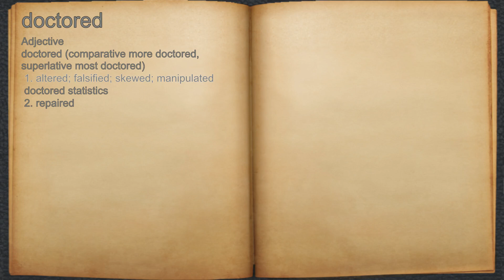What does doctored mean?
A spoken definition of doctored.

Intro Sound:
Typewriter - Tamskp